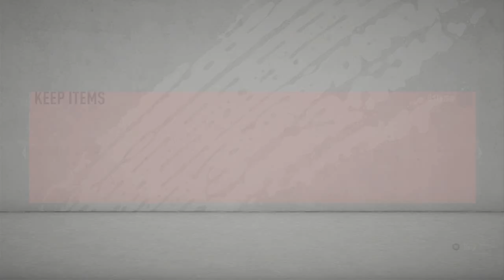FIFA 20 Storyline Ianis Hagi Player Review (87) W/Gameplay & In-Game Stats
FIFA 20 Storyline Player Reviews is here and got my Storyline Ianis Hagi player review of Rangers is he worth it with these stats? Costs 0 just need to get to Level 15 this season and got the choice of him, Juan Agudelo or Mohamed Elyonoussi. It can be a bit of a grind but is fairly easy to get to Level 15 over the season, we've just grinded objectives over the weekend so comes down to if he fits your team.

Let me know what you get in your packs

Sit back & enjoy plus smash the likes.